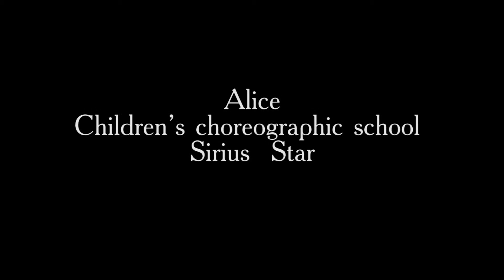Alice/Аліса | Sirius Dance Academy | Kids choreography by Yana Dovhaniuk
Відео зі звітного концерту 11 червня 2015 року
Alice/Аліса
Choreography by Yana Dovhaniuk
Sirius Dance Academy
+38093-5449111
Music is used for inspirational purposes only